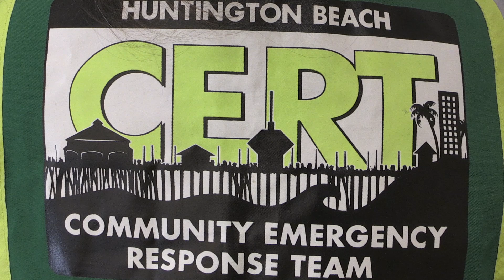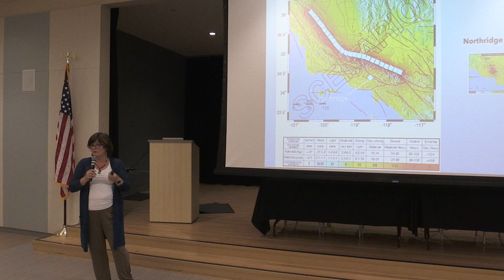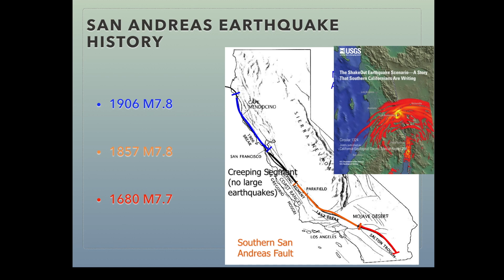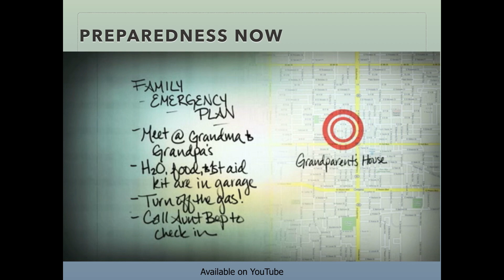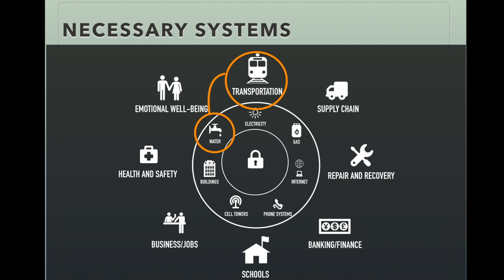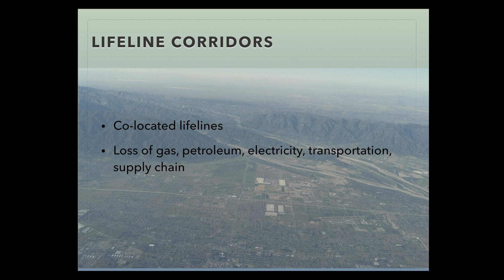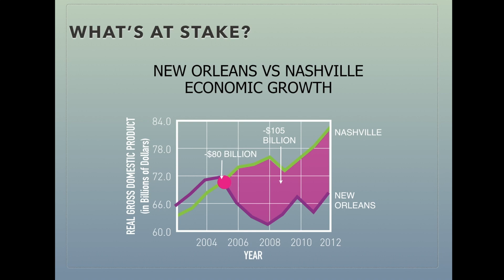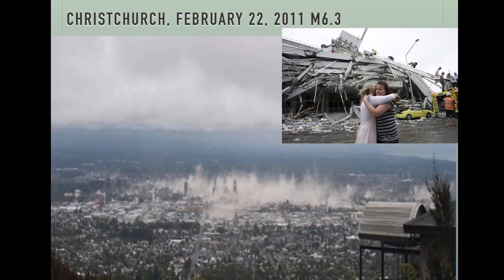The Earthquake lady: Business Recovery After an Earthquake: Dr Lucy Jones Sept 19, 2017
Mayor Barbara Delgleize hosts this very timely event September 19, 2017 with world-renown seismologist and Earthquake expert Dr. Lucy Jones ( The Earthquake Lady) at the Senior Center in Central Park. Co-hosted by the Orange County Association of Realtors, the event featured emergency experts from various agencies and community groups with timely information about disaster preparedness. Part two of the evening consisted of a panel of City and regional experts who addressed the roles of First Responders and associated topics in the case of a Earthquake. That presentation is a separate video edit.
A production by the City of HB, Office of Public Information with Julie toledo and video production by Matt Liffreing